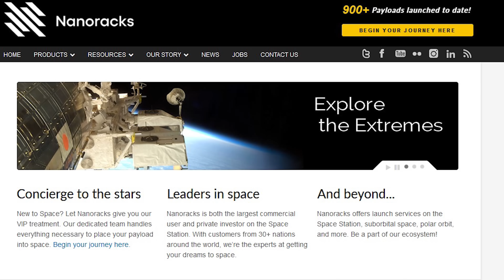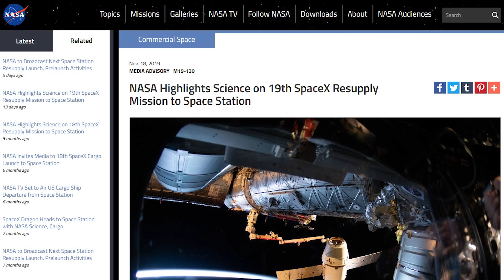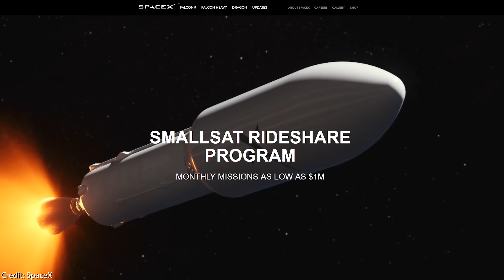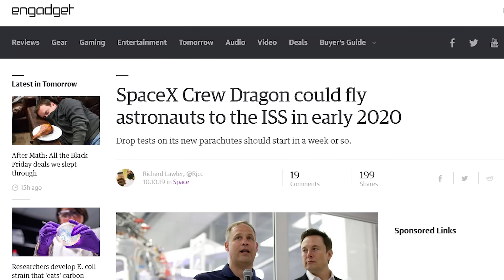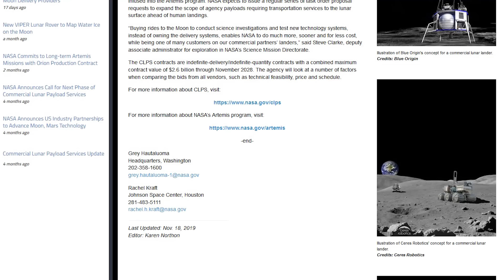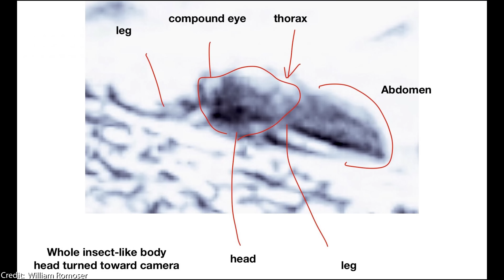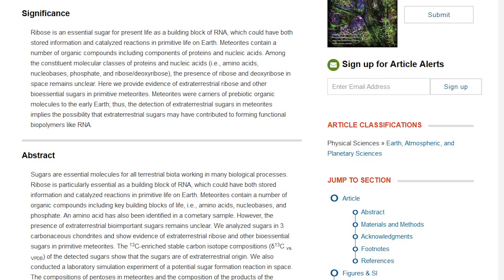SpaceX Rideshare 2020, China's Moon & Mars Missions, Life Sign Found In Meteorites!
The company Nanoracks has booked a spot in SpaceX rideshare program for their Space Habitat Demo mission, where they will try to build a small space station from used rockets! On the other hand, China is busy preparing their most powerful rocket, the Long March 5, for the Chinese Mars mission.

1:45 SpaceX Falcon 9 rocket is being tested for the upcoming SpaceX ISS launch: the CRS-19 cargo resupply mission.
2:09 The SmallSat Rideshare Program offers free payload capacity in SpaceX Falcon 9 launch to small satellite operators. Nanoracks is sending eight cubesats and a space habitat construction experiment within a 2020 SpaceX rideshare opportunity to test the technology of building small space stations from space debris.
3:28 Boeing CST-100 Starliner crew capsule has been attached to the Atlas V rocket for an upcoming uncrewed test flight. We expect SpaceX Crew Dragon to launch astronauts to the ISS by mid 2020 and Boeing by late 2020. Hopefully we'll see more NASA and SpaceX collaboration in the future, especially after SpaceX manned capsule launching for NASA and SpaceX Starship landing on the moon before the SLS.
4:33 China is testing their Long March 5 rocket for the upcoming Chang'e 5 lunar sample return mission. The same China Long March rocket is scheduled to launch China's first Mars lander in 2020, and even China's first manned mission to the moon afterwards. Besides, China is planning to build lunar bases and mine lunar resources e.g. 3 Helium-3 for fusion reactors.
8:04 NASA's Ames Research Center released a new animation showing the cloud evolution on Mars over a full day night cycle. It will be highly interesting to see what NASA Mars 2020 rover will find on this fascinating red planet.
11:16 The National Academy of Sciences found evidence for ribose sugar in extraterrestrial meteorites, which is in our opinion a clear proof for the abundance of life in the universe.

We've revealed NASA & Boeing's corrupt practice in our previous video: NASA paid Boeing much more than SpaceX for the same project of providing a manned capsule to fly to the ISS: